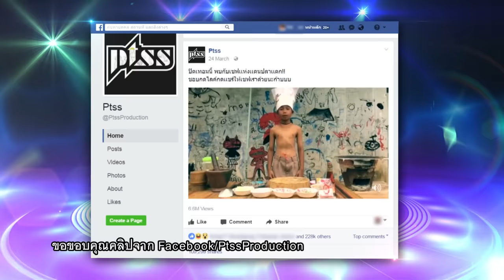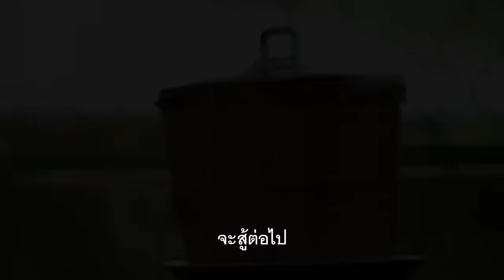ลีลาสุดกวน เชฟเรียว แดนปลาแดก กับเมนูแปลก ชวนแซ่บ | ซูเปอร์เท็น | SUPER 10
รายการ Super 10
ทุกวัน เสาร์ เวลา 16.45 น.